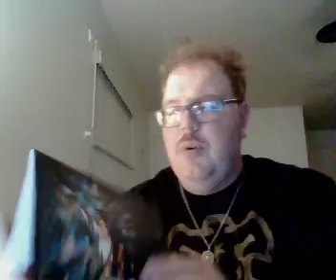Overlord Anime Review Episode 20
Overlord Episode 51: Invasion of the Royal Capital